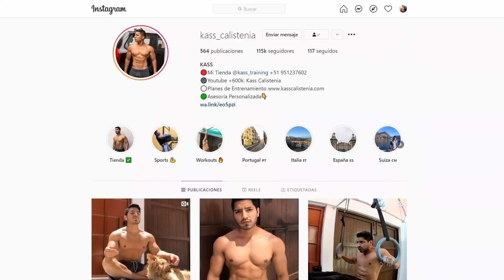LOS HOMBRES MÁS DEFINIDOS DEL MUNDO DEL CULTURISMO - 0% Grasa Corporal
EL HOMBRE MÁS DEFINIDO DEL MUNDO Culturista Fitness Calistenia Fuerza

En este vídeo veremos algunos culturistas que fueron demasiado lejos con sus entrenamientos y físicos debido a que sobrepasan lo natural. Si te interesa EMPECEMOS!